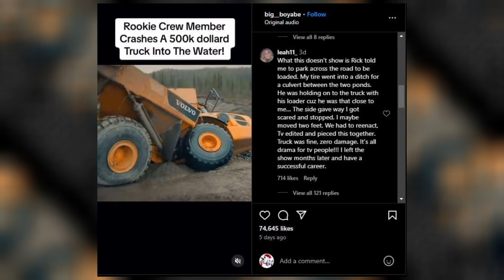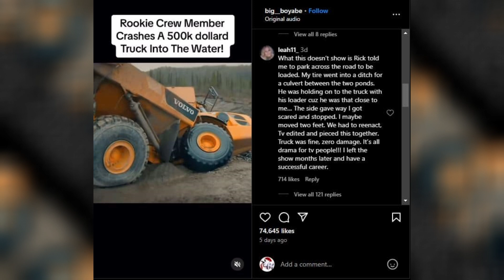Big Sad 😭News! Tony Beets Celebrates Milestone! Accident Show For ‘Re-Enactment’! It will Shock you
Any kinds of issue please contract with me.